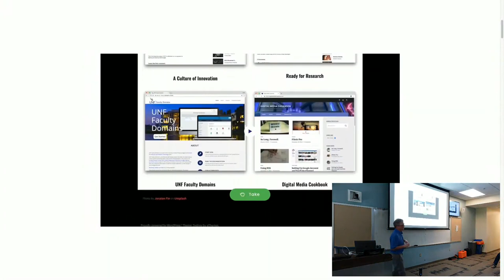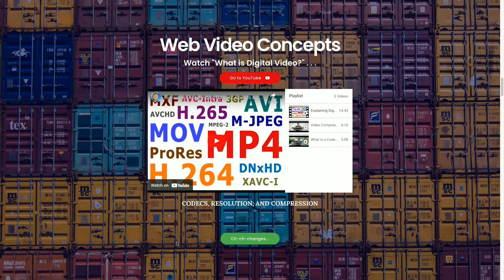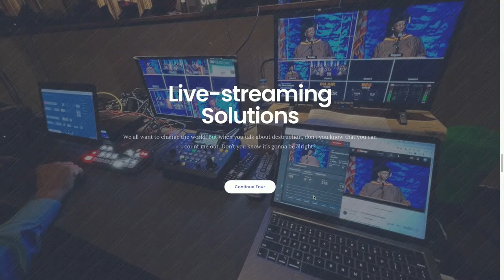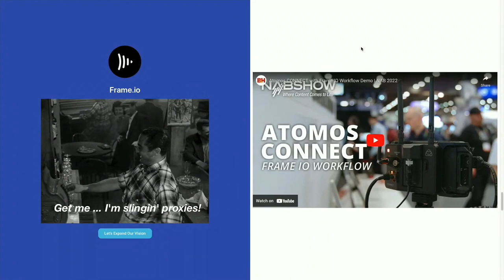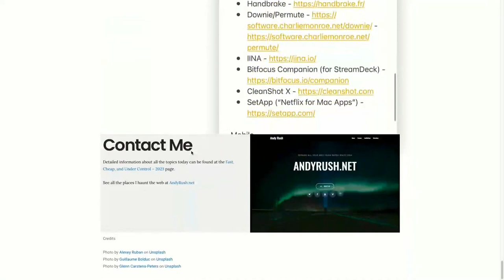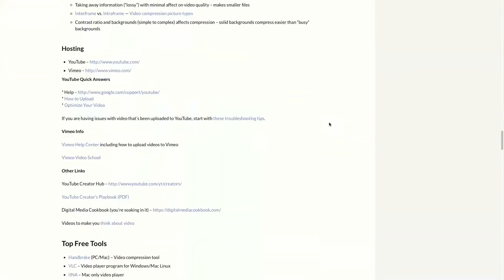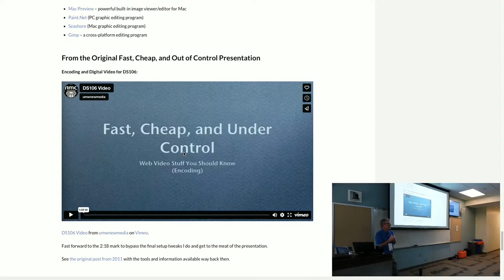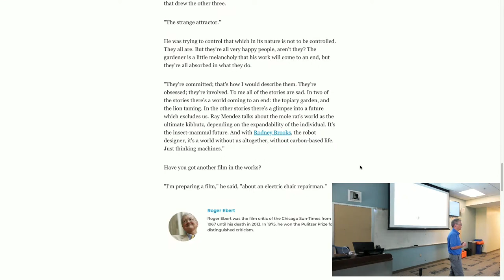Fast Cheap and Under Control 2023